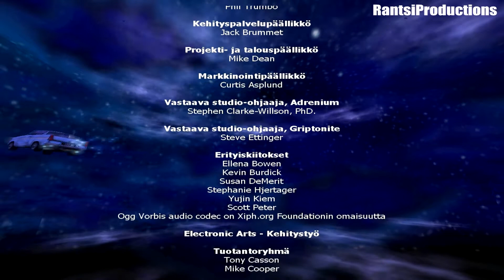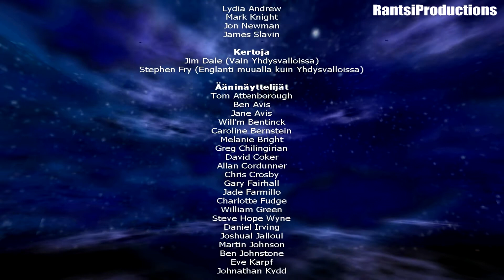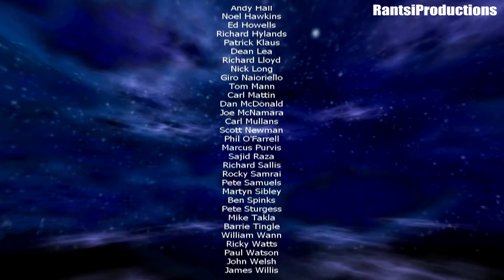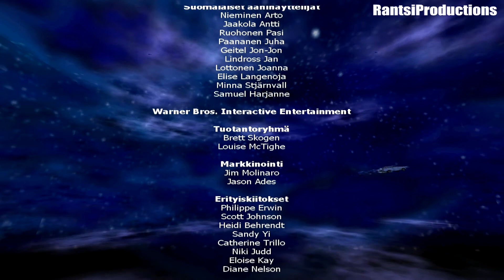Harry Potter ja salaisuuksien kammio (PC) Osa21 Kultaiset kortit & Credits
Kultaiset Velhokortit ja Lopputekstit

0:50 - Kultaiset velhokortit
1:40 - (G) Bertie Bott 1/11
1:50 - (G) Dumbledore 2/11
2:25 - (G) Godric Rohkelikko 3/11
2:45 - (G) Herpo Kurja 4/11
3:05 - (G) Salazar Luihuinen 5/11
3:15 - (G) Helga Puuskupuh 6/11
3:50 - (G) Montague Tonitus 7/11
4:20 - (G) Paracelsus 8/11
5:25 - (G) Carlotta Pinkstone 9/11
5:40 - (G) Rowena Korpinkynsi 10/11
6:20 - (G) Harry Potter 11/11
12:05 - Suuri Sali
13:50 - Lopputekstit